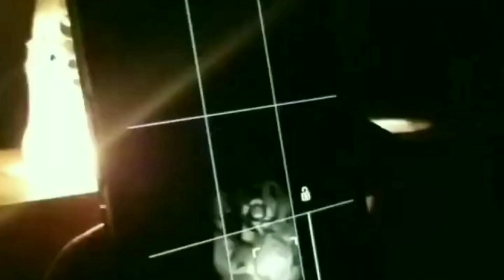DIY Plastic Bottle Hack || Plastic bottle into lamp Easy way || Upcycling plastic bottle|| DIY FAILS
I recently discovered this DIY Plastic Bottle hack, converting it into pretty lamps. So I thought to try it, and results were surprising!
Do share your experience with all these DiYs and hacks. have you ever succeeded ?